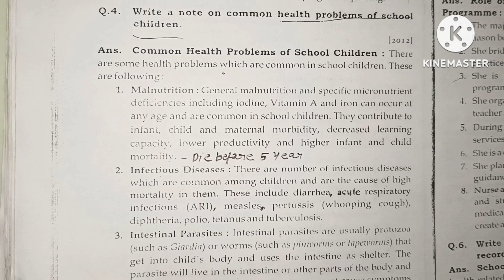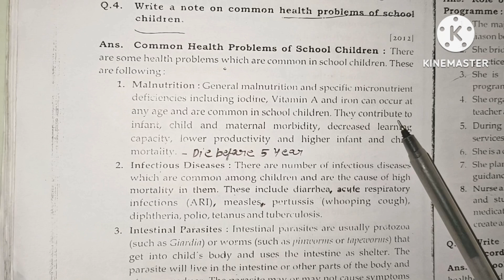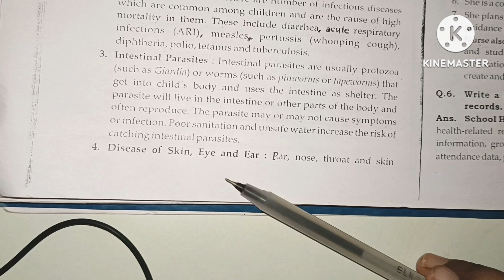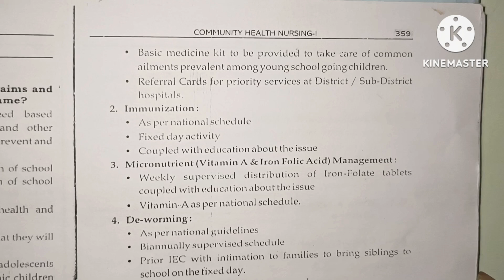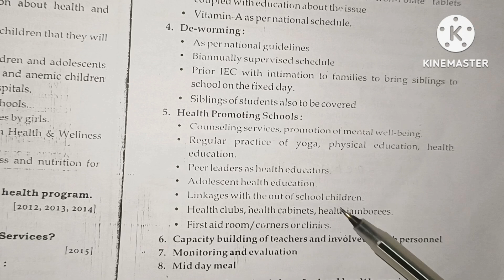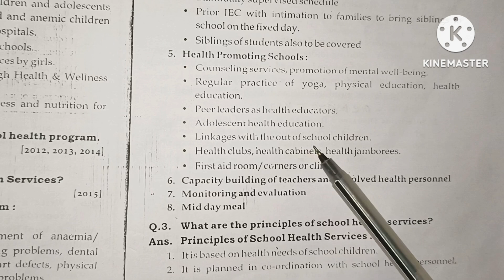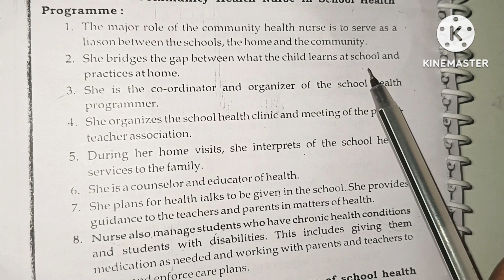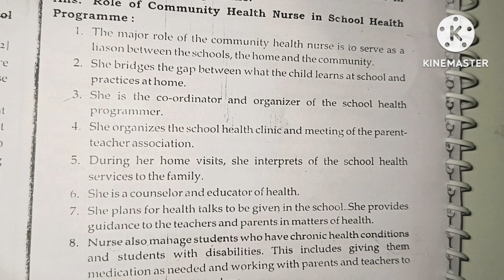HEALTH PROBLEM OF SCHOOL CHILDREN/ COMMON COMPONENT OF HEALTH SERVICES/ ROLE OF SCHOOL HEALTH NURSE